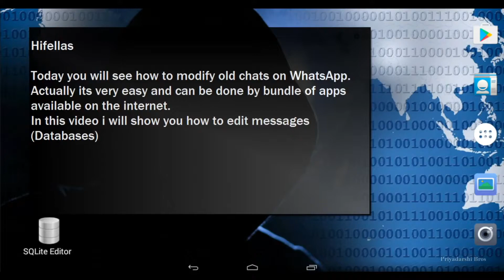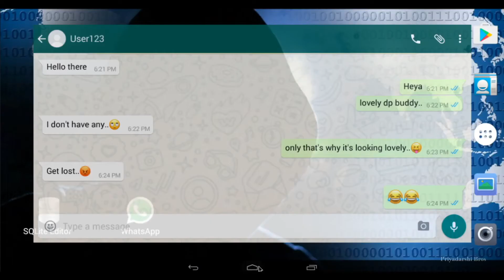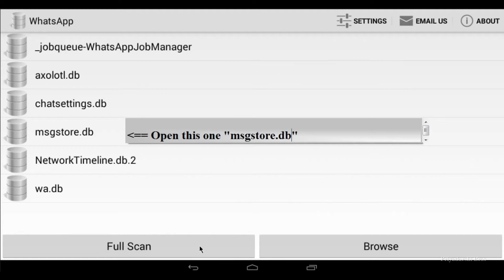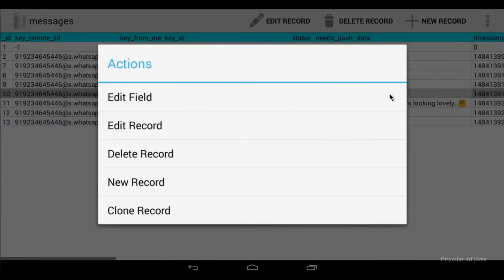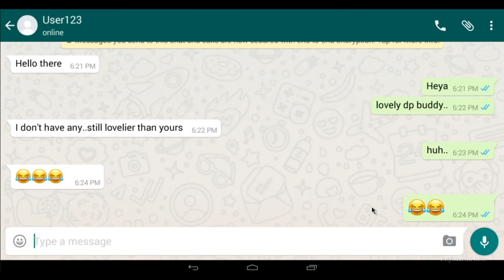How To Hack WhatsApp Chat History (Easiest Way Ever)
In this tutorial, we’ll show you how you can modify your WhatsApp messages (Database) to something else.

(Updated)

Requirements:
1. An Android OS having root access
2. SQLite Editor
3. Nothing else...